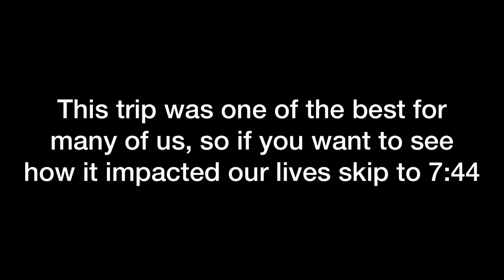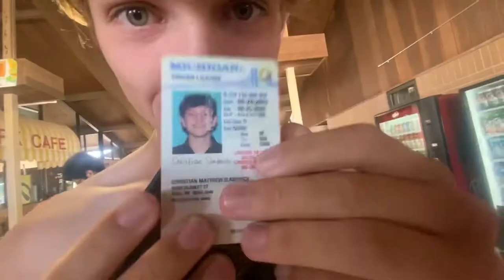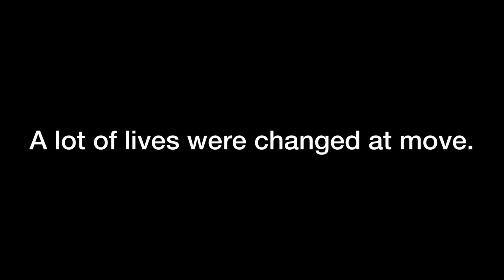CIY Move 2022